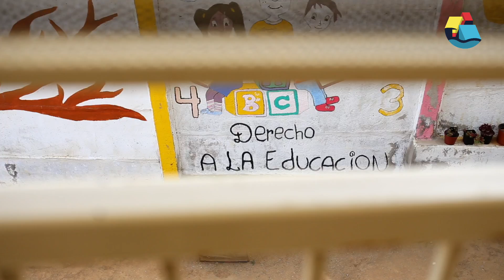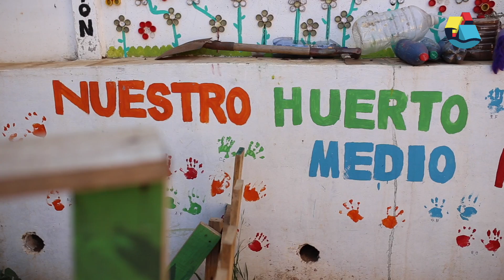JARDIN PEQUEÑOS PASOS SUBT